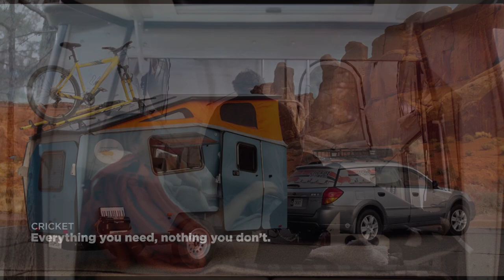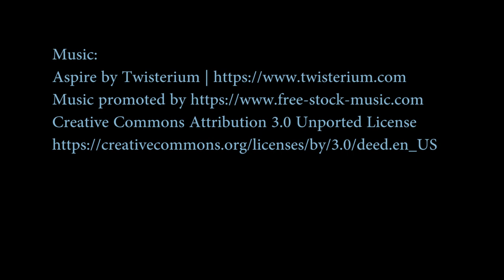Meet Cricket: Lightweight, Rugged, Micro Pop-Up Camper Trailer Any Car Can Tow: Micro-shelter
Lightweight and rugged, Cricket is the perfect blend of sophisticated design and purpose that’s towable by many four-cylinder engines. With sleeping room for two adults and two children; TAXA’s NASA-inspired design and integrated plumbing and electrical systems prepare you for excitement wherever the journey takes you.
Easily Towable
Both lightweight and rugged, Cricket is towable by many 4-cylinder vehicles. With a length of only 15′ and dry weight of 1,732 lbs, you can tow it almost anywhere, in whatever vehicle you already drive.

The Cricket Pop-Up Trailer is exactly as it sounds, and includes everything you will need during your next outdoor excursion. The unit can sleep up to four individuals utilizing two hammocks and a bed, and feels very spacious thanks to the six feet of head room that is available after a quick adjustment on the one touch roof latch. The Cricket Pop-Up Trailer starts at around $10,000.
Wohnmobil
Concept Camper
campista conceito
コンセプトキャンピングカー
概念營員
koncept camper
concepto campista
Konzept Wohnmobil
Micro-shelter